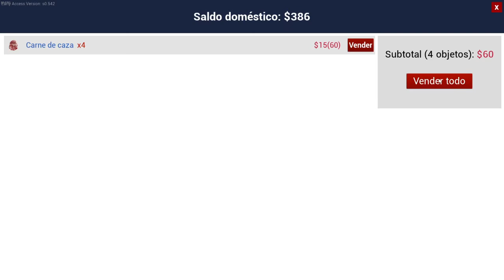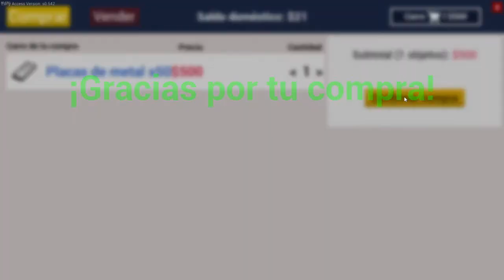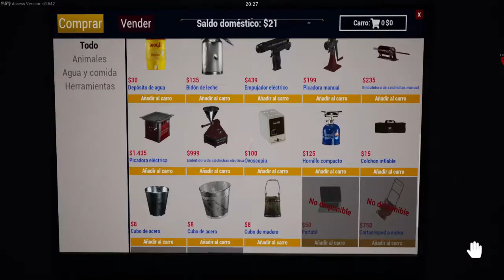Ranch Simulator | capitulo 4 | cara a cara con el venado | terminamos el granero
Noticias del mundo gaming, sorteos, ofertas, streams y mas en nuestra pagina de fb:

Apoya el canal convirtiéndote en miembro y obten muchos beneficios!!

★ MI PC ★
- AMD Ryzen 5 2600 :
- Gabinete: Thermaltake V200 TG RGB :
- Grafica: NVIDIA GeForce GTX 1660 Ti MSI XS 6G OC :
- Fuente: Cooler Master MasterWatt 550 80 PLUS bronze :
- Memoria: Ram 16Gb Delta RGB 3000mhz :
- Disco Duro :2Tb Seagate 7200rpm :
- SSD 240Gb Kingstone :
- Placa Madre Gigabyte B450M DS3H :

- Microfono Blue SnowBall Ice :
- Stream Deck Mini El Gato Gaming :
- Webcam C920 Logitech :
- Volante Logitech G29 :